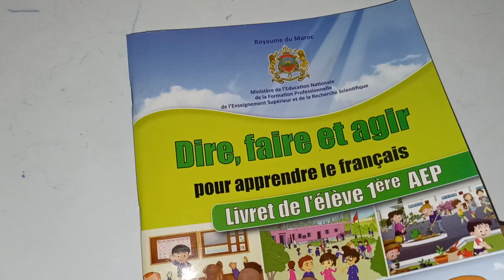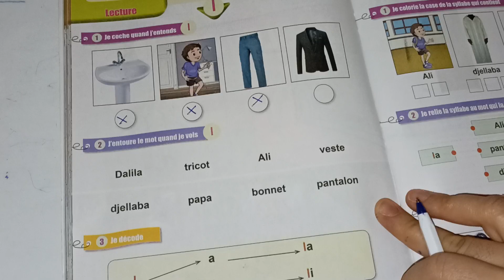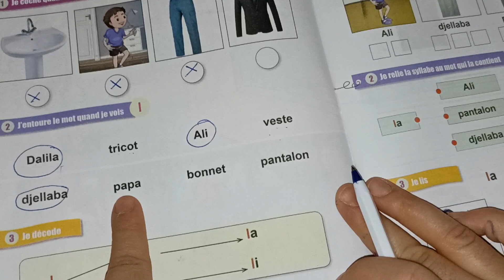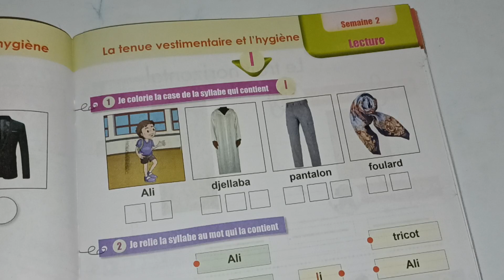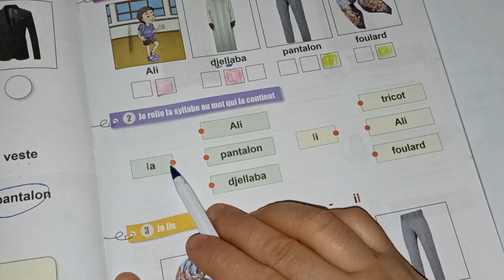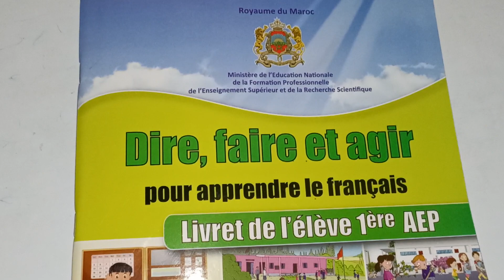pour apprendre le français dire faire et agir 1ère AEp page:50